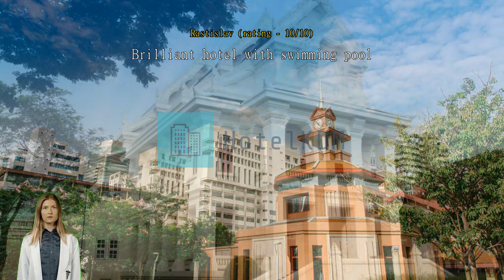Review Atlas Sukhumvit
Atlas Sukhumvit is conveniently located on the main Sukhumvit Road, one of the most tourist-friendly zones for shopping and entertainment. The location is also nearby the central business district and has easy skytrain or underground links to many temples and ancient attractions. The hotel offers single, studio, superior, and suite rooms, all equipped with cable TV, a mini bar, and furnished kitchenette. The on-site restaurant serves delectable local Thai cuisine at amazingly reasonable prices, and the coffee shop is a great place for catching up. Guests can also unwind and escape the heat at the outdoor pool.